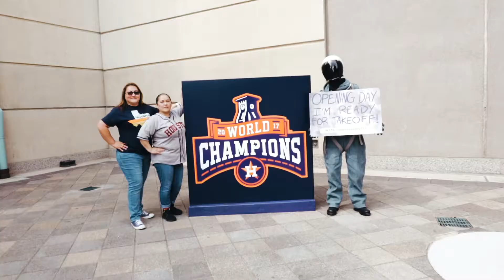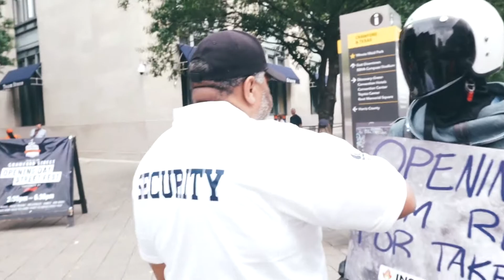Spacey Casey Goes To Astros' Opening Day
It's opening day for the Houston Astros and Spacey Casey is there to hype everyone up. Well, almost everyone.